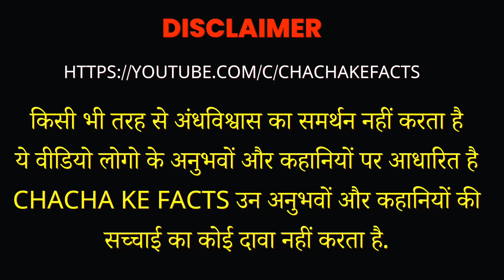प्रेत और कुलदेवी - एक बड़ी गलती और फिर,Horror Story,Hindi Horror Story,Ghost Stories, ChachakeFacts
Ek Galti aur fir Huya aisa jo socha bhi nahi tha
Query asked

( नितिन ) इन जानकारियों की सच्चाई का कोई दावा नहीं करते है